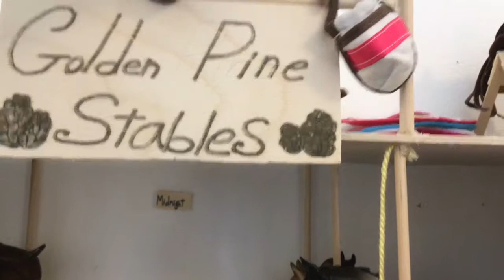Adventures at Golden Pine Stables - S2, E3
Stormy is born!!!